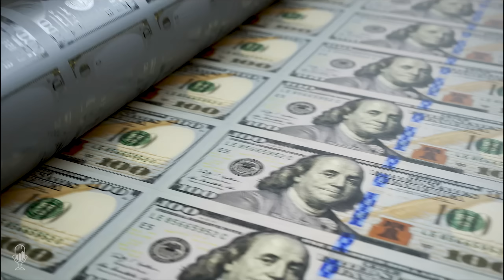Keith Weiner: The Long Death Spiral of the Dollar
Tom welcomes back Keith Weiner, the President & Founder of Gold Standard Institute USA and CEO of Monetary Metals, to the show. Keith discusses his Guide to the Gold Market and what investors really need to know. He explains that gold tracks the loss in value of the dollar, which is designed to lose purchasing power over time; and, how gold acts as a benchmark for the rest of the economic system. He also argues that desperate measures like tariffs end up creating more problems than they solve, and that the 2008 financial crisis was caused by a vicious spiral of markdowns on bonds.

Keith explains how the dollar is a relationship of being owed and how the incentives to continue this behavior remain compelling. He believes that the only thing that can replace the dollar is gold, but currently there is little interest. He argues that Comex inventory movements have little impact on the price and that historical analogies for gold can be useful because history does tend to rhyme. He also argues that the utility of gold at the margin does not diminish when supply increases; it acts as an objective measuring stick for economic value.

Time Stamp References:
0:00 - Introduction
0:37 - Gold Misconceptions
7:36 - Tariffs & Incentives
12:00 - Gold & Interest Rates
19:25 - Banks & Bonds
25:50 - Imminent Dollar Death?
31:00 - Dollar Demand & Trust
39:44 - Commodity Currencies
44:20 - Price Vs. Production
47:10 - Silver & Mint Demand
49:46 - Manipulation
52:25 - Comex Inventory Flows
54:13 - Past Cycles & Today
56:54 - Gold & Counterparties
1:00:28 - Measuring Wealth
1:01:18 - Wrap Up

 - Gold tracks the loss in value of the dollar, which is designed to lose purchasing power over time.
 - The only thing that can replace the dollar is gold, but currently there is little interest.
 - The utility of gold is it's ability to act as an objective measuring stick for economic value.

Keith Weiner is the founder and CEO of Monetary Metals, an investment firm that is unlocking the productivity of gold. Most people regard gold as a dry asset, to lock away in a vault, incurring storage fees. Many are waiting for it to rise in price.

Keith and Monetary Metals are on a mission to change this.

Gold should once again serve to finance productive enterprises and extinguish debts. The dollar performs one of these functions, but not the other. Bitcoin cannot finance anything, as no business can borrow a currency that’s expected to go up a hundred times. Gold is the one thing that fills both roles, par excellence.

Keith writes and speaks extensively, based on his unique views of gold, the dollar, credit, the bond market, and interest rates. When he is not working on the business, he is developing his theory of monetary science, and an arbitrage theory of economics.

Keith also serves as founder and President of the Gold Standard Institute USA. His work was instrumental in the passing of gold legal tender laws in the state of Arizona in 2017. He has met with central bankers, legislators, and government officials around the world.